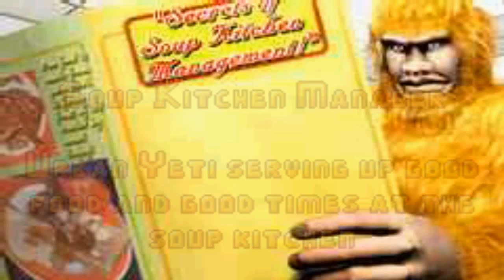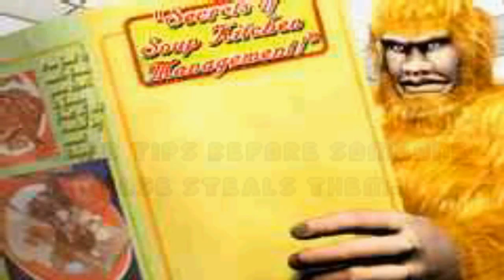LDRU-Urban Yeti-Pay the Toll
Everyone hates an endangered species.